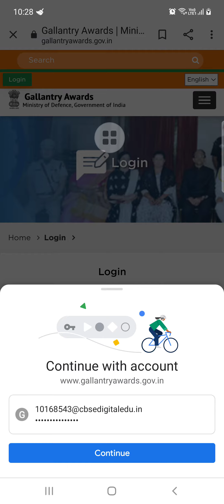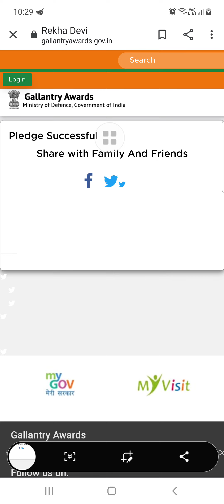How to take pledge on Gallantry award portal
The cadets will be able to take a pledge on Gallantry award portal